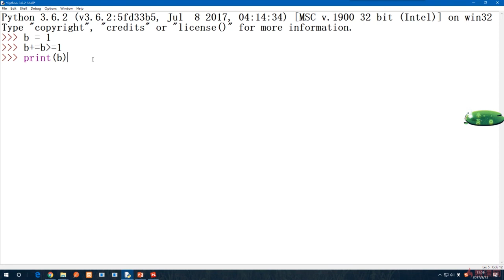5.7 比较运算符｜Python的变量与运算符｜Python3.8入门 & 进阶 & 原生爬虫实战完全解读